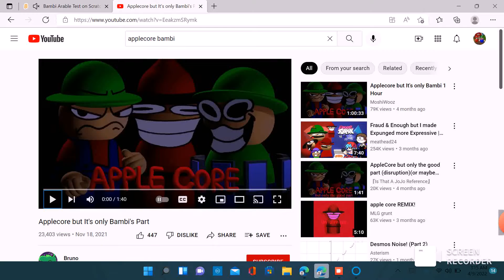bambi applecore part